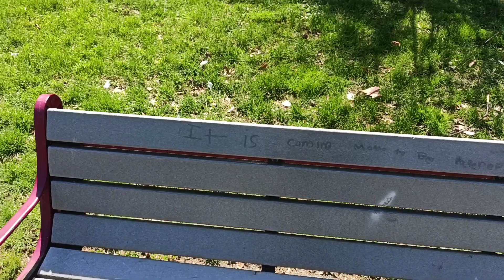Update on my girls Roxie and Dot. Guess who finally came into heat. Future micro bullz in the works.